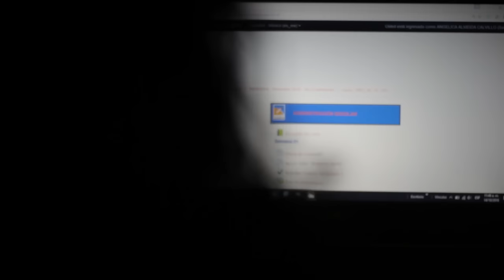Angélica Almedia Calvillo, Caso de Éxito; Egresada de la Universidad del SABES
Angélica Almedia, es ejemplo de éxito y determinación. Dentro del SABES, ella encontró el medio para conquistar todas sus metas. este es su testimonio.